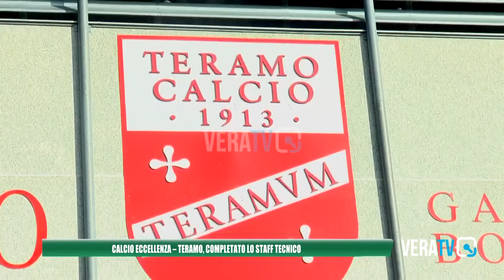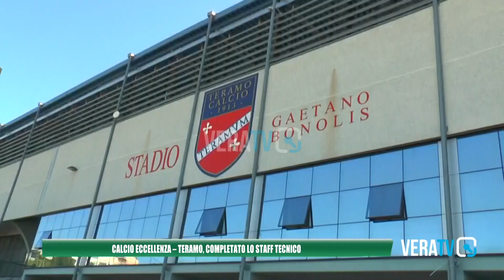Calcio Eccellenza Abruzzo - Il Teramo ha completato lo staff tecnico per la nuova stagione